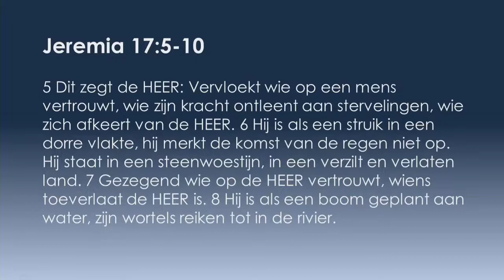Sven Leeuwestein - Werk aan je Wortels